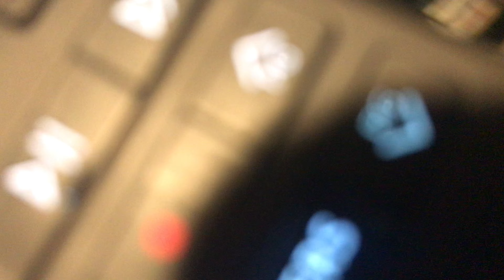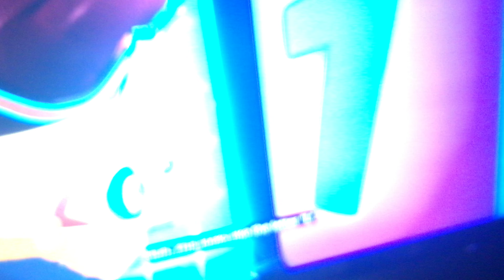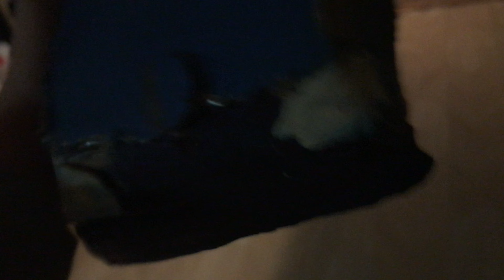Mickey’s Fantasia Part 7